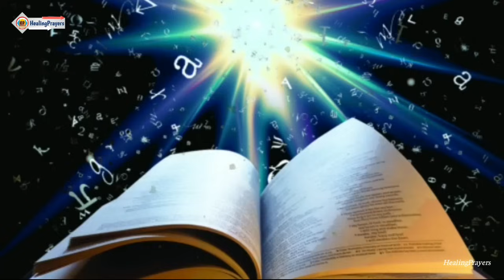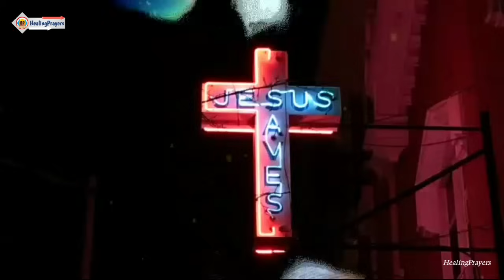2 നിയോഗം വച്ച് ഇതൊന്നു കേൾക്കൂ, ലക്ഷങ്ങൾ ഈ പ്രാർത്ഥന കേട്ട് രക്ഷ പ്രാപിക്കും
2 നിയോഗം വച്ച് ഇതൊന്നു കേൾക്കൂ, ലക്ഷങ്ങൾ ഈ പ്രാർത്ഥന കേട്ട് രക്ഷ പ്രാപിക്കും

fr vp joseph kreupasanam
kreupasanam marian shrine
kripasanam
kreupasanam live
കൃപാസനം
കൃപഭിഷേകം
kreupasanamathavu
kreupasanam
kripasanam live
mary miracle
kreupasanam udampadi prayer in malayalam
kripasanam udambadi prarthana
കൃപാസനം സാക്ഷ്യങ്ങൾ
kripasam
kreupasam
kreupasanam live today
kreupasanam candle light prayer
kreupasanam candlelight prayer
ജോസഫ് അച്ചൻ
goodness tv live
kripasanam sashyagal
shalom tv live
മരിയൻ ഉടമ്പടി
സായാഹ്‌ന പ്രാർത്ഥന കൃപാസനം
shalom tv
ജോസഫ് അച്ചൻ കൃപാസനം
മരിയൻ ഉടമ്പടി കൃപാസനം
കൃപാസനം മരിയൻ ഉടമ്പടി
sashyagal
kripasana mathavinodulla sashyagal
krupabhishekam
malayalamprayer
miracleprayer
christanprayer
marianprayer
joseph
ammamathavu
fr joseph achan
mathavinodulla sashyangal
anubhava sashyangal
bible quotes malayalam
kripasana dhyanagal
fr vp joseph
light a candle preyer
marian udampadi prarthana
marian udampadi preyar
kreupasam marian udampadi prarthana
kripasanam marian udampadi preyar
kreupasam marian miracle
kreupasam morning prayer malayalam
udambadi
udampadi
marian udampadi preyar
fr. v p joseph kreupasam
fr v p joseph kreupasam live today
fr daniel poovannathil latest
goodness tv
kripasanan
kreupasam prayer
kreupasam udampadi
kreupasam udambady
gloria vision
kreupasam latest testimony
shekinah live
healing prayers
healing prayers channel
healing prayer malayalam
healing prayer today
healing prayers latest
healing prayers malayalam today
night prayer
night prayer malayalam
miracle night prayer
ratri prarthana
rathri prarthana
rathri niyoga prarthana
adbutha ratri prarthana